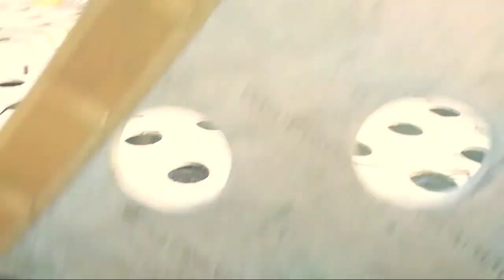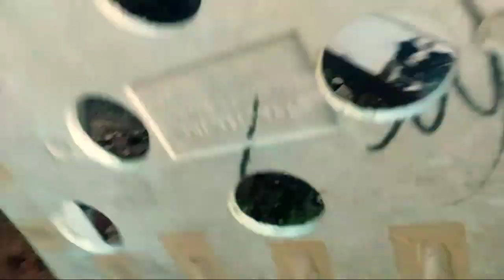Post Harvest Routine | How to Clean the Styro Boxes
Post Harvest Routine | How to Clean the Styro Boxes after harvest.
It is very important to clean the box after harvest so that the algae and other elements will no longer appear when you have your next batch of crops.